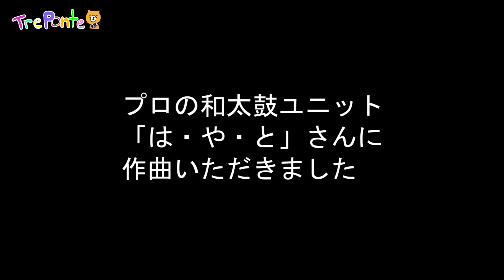夏見台幼稚園・保育園ビデオニュース 2023年3月号その6「先生による和太鼓演奏”共振”」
夏見台幼稚園・保育園（千葉県船橋市）の日常をビデオで紹介！
みづき先生とようこ先生による和太鼓演奏です。私たちがご指導いただいているプロの和太鼓兄弟ユニット「は・や・と」さんから提供いただいた楽曲です。かなり難解な曲です。先生たちは暇を見つけて練習をしてきました。